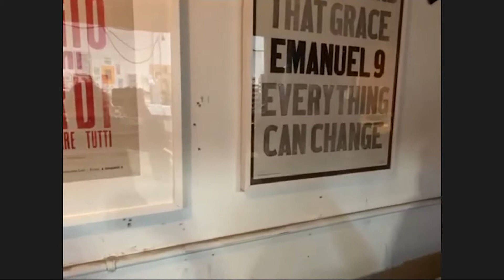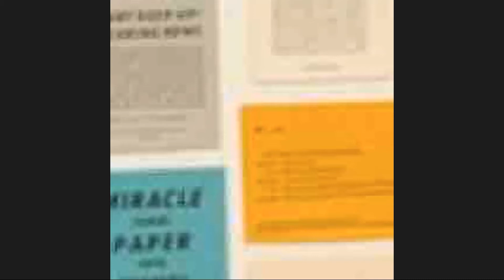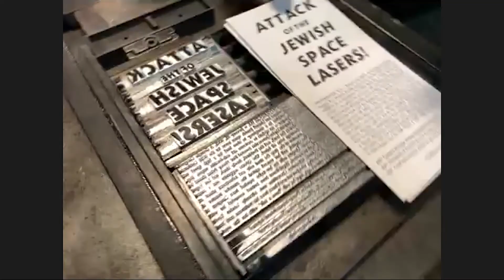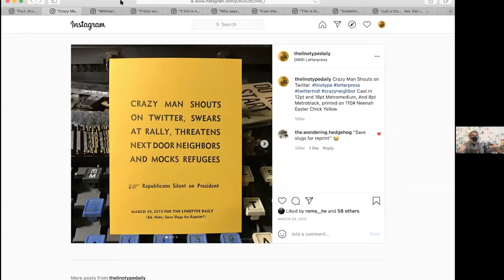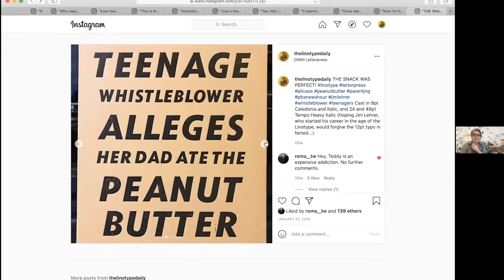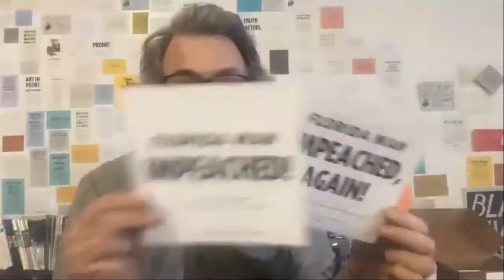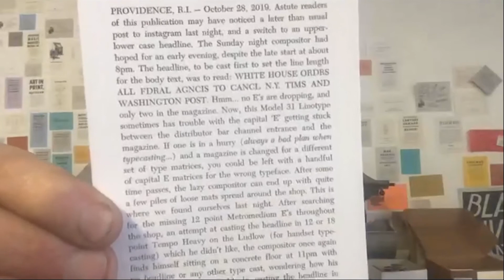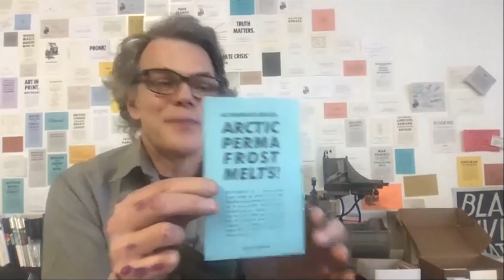Hamilton Hang: Dan Wood of DWRI Letterpress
In this Hamilton Hang we get a tour of DWRI Letterpress with Dan Wood and short a talk on his daily typecasting project The Linotype Daily, with a demonstration of the Linotype linecasting machine. Dan Wood is the founder and driving force at DWRI Letterpress. He received a Bachelors of Fine Arts from the Rhode Island School of Design in 1994, and was soon off and running in the printing world. He continued his education in print by learning the crafts of offset lithographic and letterpress printing in commercial print shops from Washington, D.C. to Providence, Rhode Island. He is an adjunct professor at the Rhode Island School of design.

We have asked some of our friends from the print, design, and type worlds to be our guest and co-host for each Zoom call.